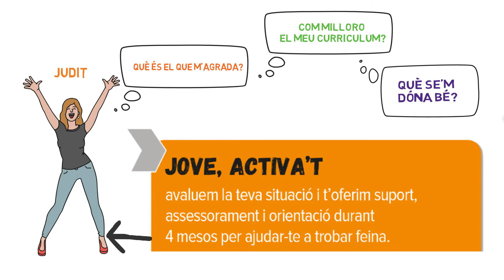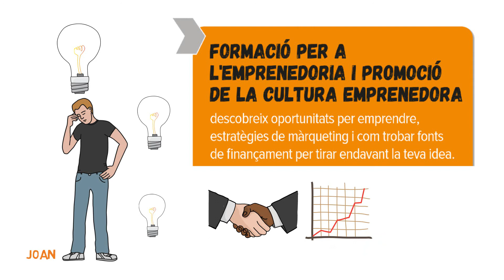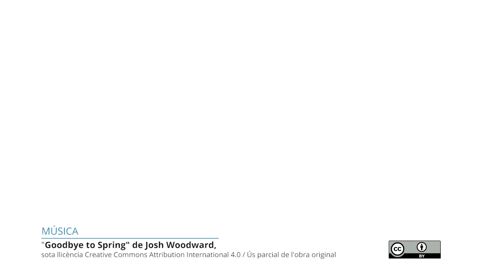Programes de Garantia Juvenil dipta.cat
La Diputació de Tarragona busca joves d'entre 18 i 29 anys, no ocupats i que no estiguin estudiant, per als seus projectes de Garantia Juvenil, en els quals s'ofereix suport, assessorament i formació en emprenedoria per facilitar la seva inserció laboral.
Aquests projectes estan subvencionats pel Servei Públic d'Ocupació de Catalunya i el Fons Social Europeu en el marc de la Iniciativa d'Ocupació Juvenil. Més informació